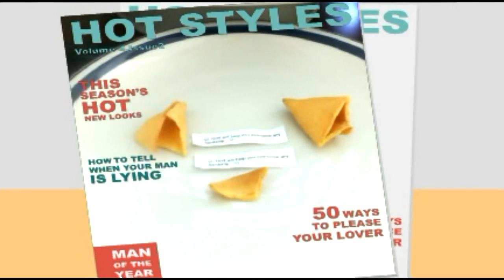MADE IN CHINA Fortune Cookie Surprise for YOU!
LYNN DISCOVERS COMMON ITEMS THAT ARE MADE IN CHINA! It is amazing how many household items are not made in the Unites States.

Watch the end of this broadcast to see your FORTUNE COOKIE SURPRISE!